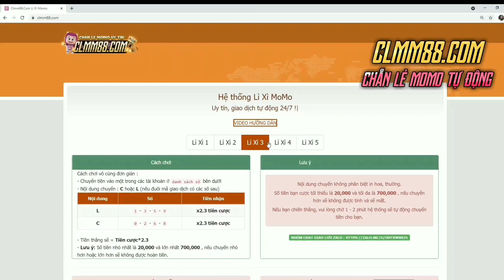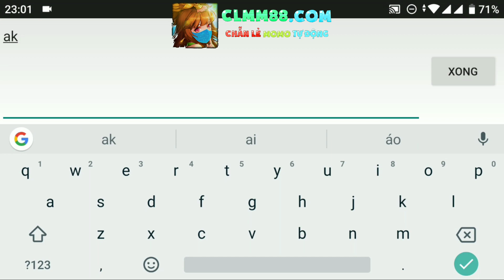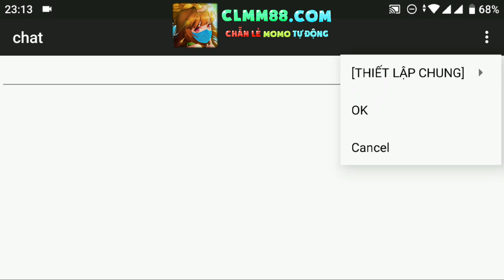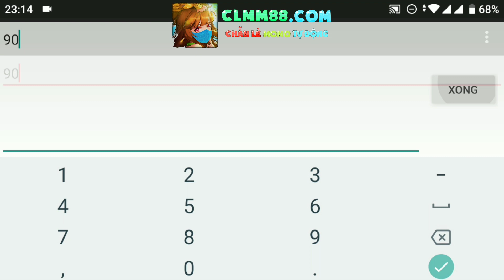Ninja School Lậu | Update boss Thế Giới | Tân Talents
❤️❤️BUFFTEAM❤️❤️
❌Đăng ký mất 20k momo or 30k card

Đăng ký tại: Buffteam(.)tk

Hiện tại sever đã fix chỉ vào thẳng sever buffteam và chơi thôi.

🍭ĐỒ JJJRAI, Jumito + 16 FULL TINH LUYỆN 9
Lồng đèn cá chép +16
mắt +16
Chức Năng

💢 Tải Game và trải nghiệm. Nhiều quá hơm xuể...!❤️

Hé Lộ Chức Năng

♨️Update sắp tới: full hang động, set đồ chuyển sinh và hiệu ứng chuyển sinh

Phân đoạn tại Video

Hong có